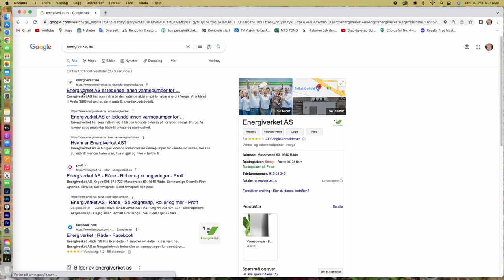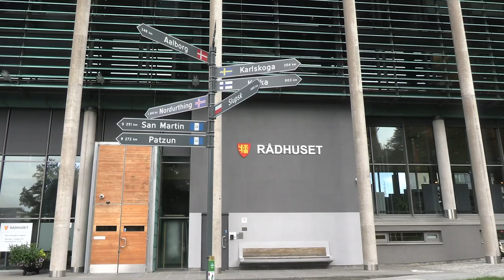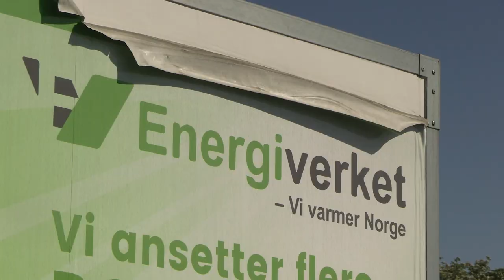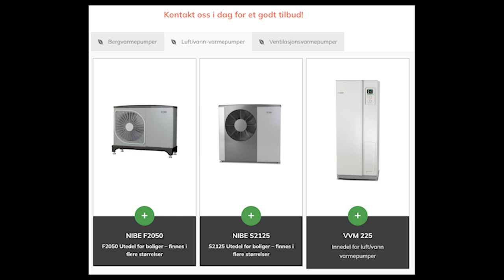Samfunn og Næring program nr 1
Dette er første utgave av Samfunn og næring. Prgrammet går på Radio Øst og TV Østfold. De som er med denne gangen. Magnus Grønneberg fra CC Cowboys og Richard Granskogli fra Energiverket. De prater om varmepumpa som Magnus fikk installert. Vi møter også de to ordførerkandidatene Siri Martinsen (AP) og Bjørna Laabak (FrP) som ser fram til lokalvalget i Fredrikstad i september 2023. Til slutt møter vi selger i Energiverket Tore Bekken. Intervjuer er Sten Klevås-Olsen. Videoproduksjon  Terje Kingsrød